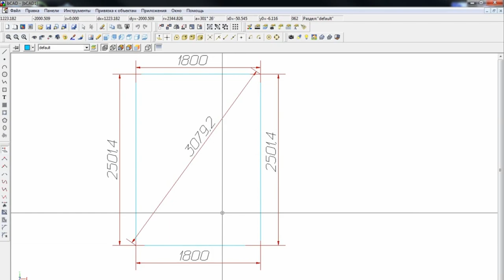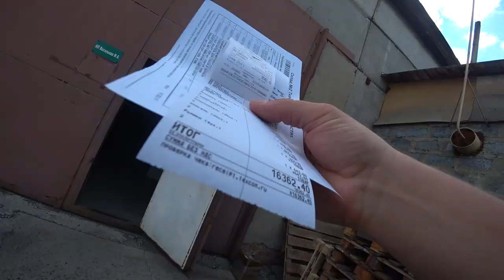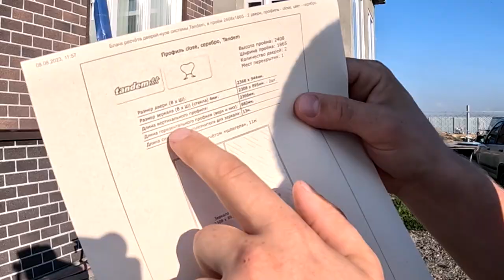Как сделать двери купе?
✔ Платформа Что бы не потерять, тут все наши ссылки

Сегодня мы наконец то добрались до отделки  гардеробной комнаты в спальне. И я решил показать вам все этапы монтажа дверей купе в одном выпуске.
Вот тут еще немного ссылок!